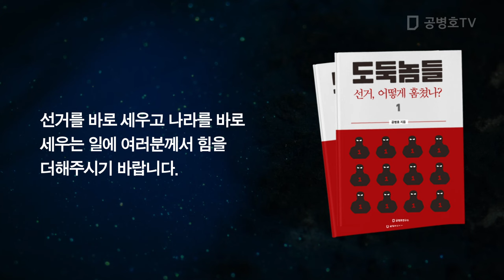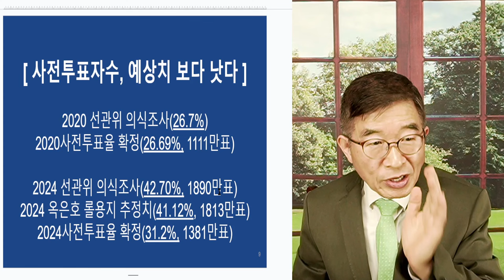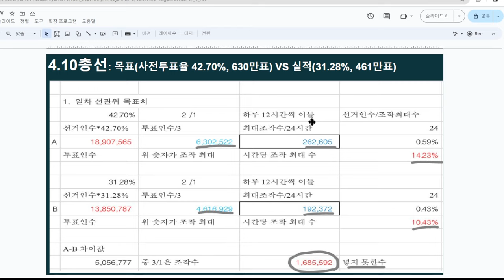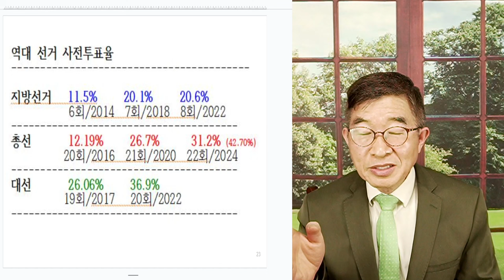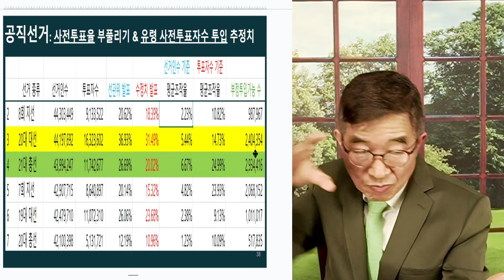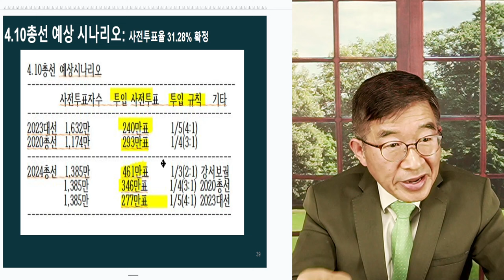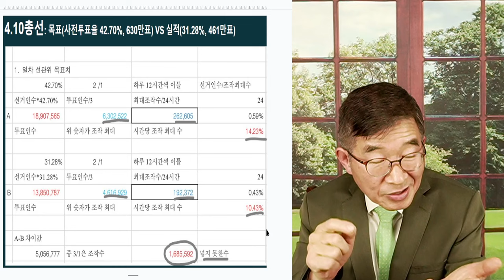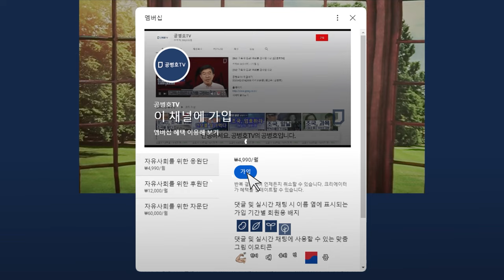윤석열, "난 몰라" / 이번에도 왕창 당하다 / 디지털조작+아날로그조작 / 사전투표 이후, 그들은 은밀히 분주 / 윤석열이 말하는 자유? "개 키우는 자유?" [공병호TV]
Bitcoin : 3MTW849AkP2ftLeSK2teZHMmzLu7Z83s9U